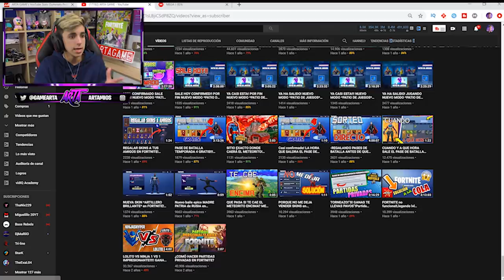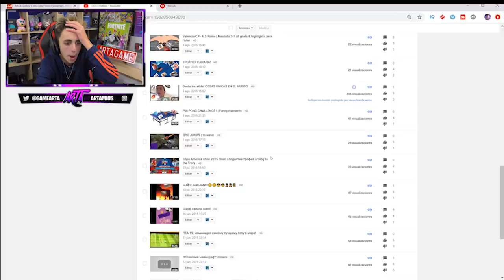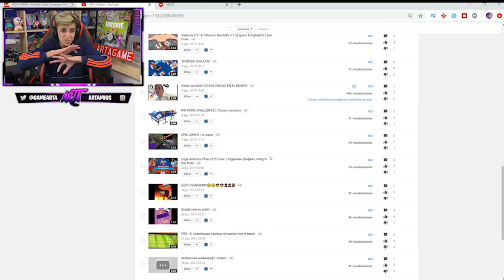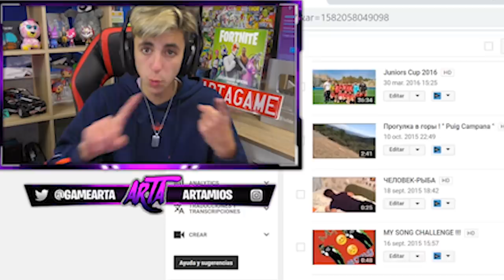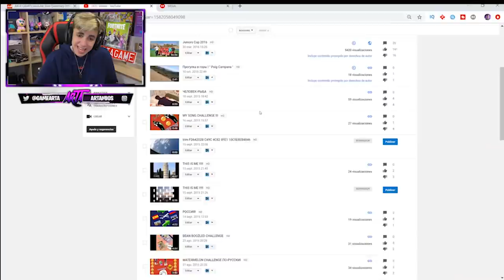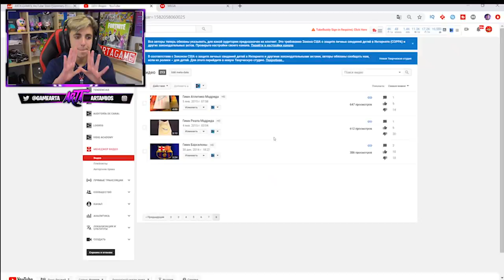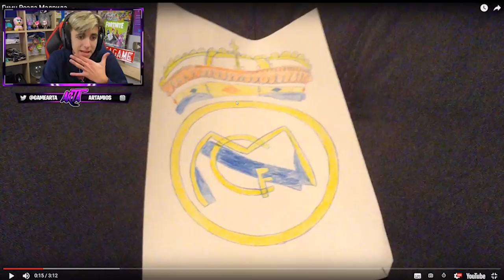REACCIONANDO A MI PRIMER VIDEO!🤣*Que cringe!*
🔥Resumen del video:
Esto encontré cuando reaccioné a MI PRIMER VIDEO de Fortrnite...🤣
                                              📌📍METAS📍📌